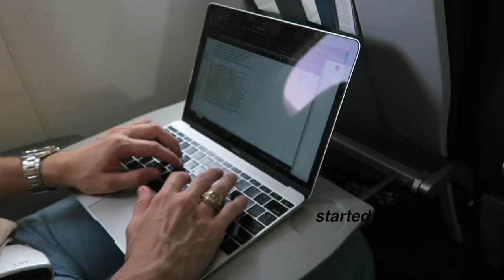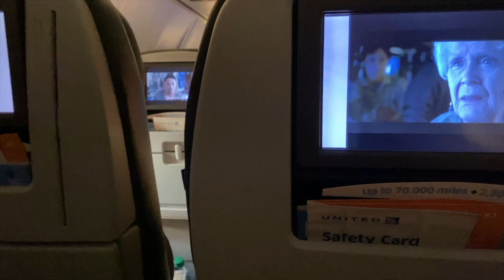TEXAS A&M FOOTBALL WEEKEND VLOG